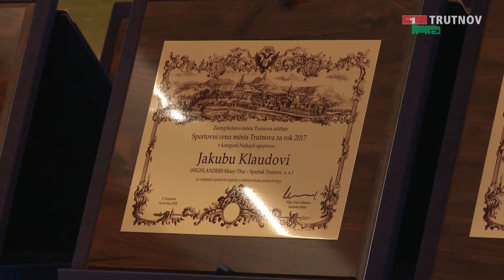Předávání Sportovních cen města Trutnova (14.05.2018)